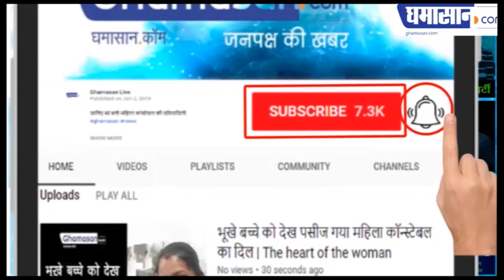Alia Bhatt HOT Bikini Photoshoot Viral On Social Media | Ghamasan live